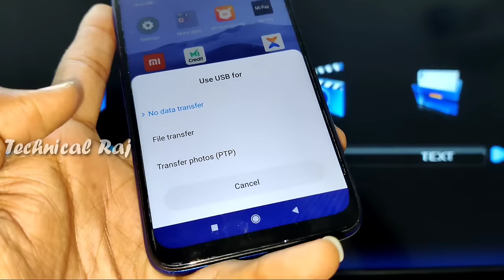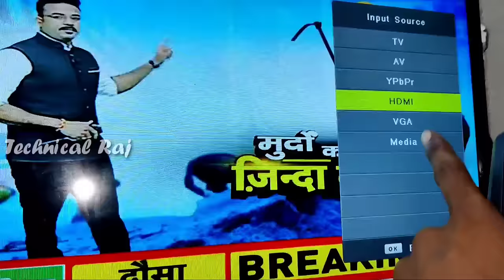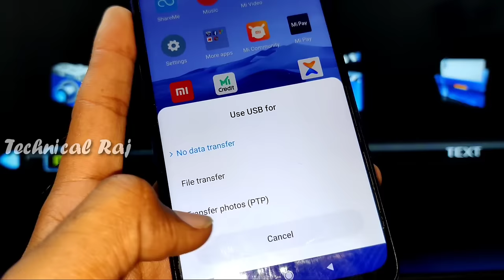How To Connect Your Phone With TV Using USB Cable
topic covered
how to connect phone to tv with usb cable
how to connect phone to tv with usb cable without smart tv
how to connect phone to normal tv with usb cable
phone to tv usb
usb cable se mobile ko tv se kaise connect kare
connect your phone to your tv using usb cable
tv ko mobile se kaise connect kare data cable se
phone ko tv se kaise jode
tv ko usb se kaise connect kre
data cable se tv ko kaise connect karte hai
tv se mobile ko kese connect krte hai,
hdmi cable phone to tv